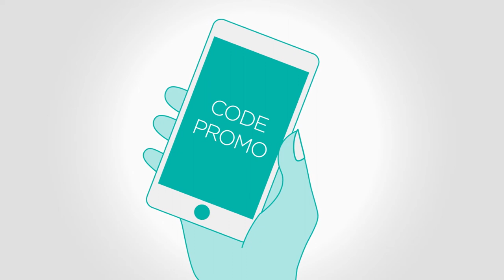Découvrez notre programme Modere Share The Love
Chez Modere, nous aimons récompenser nos clients lorsqu’ils partagent nos produits avec d’autres en leur donnant, ainsi qu’à la personne qu’ils recommandent, une réduction de 10 €.

C’est vraiment simple.